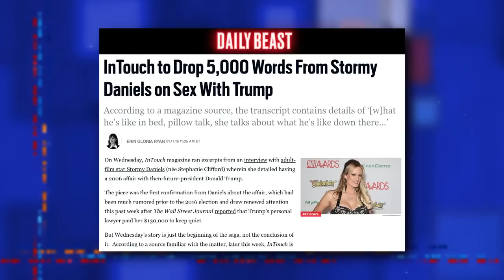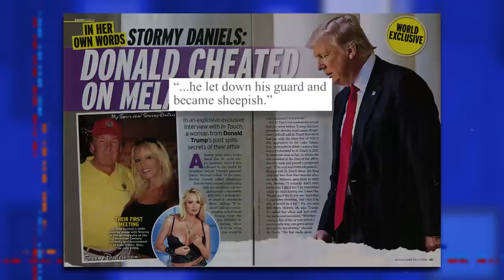Stormy Daniels: Sex With Trump Was 'Textbook Generic'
Before she signed the $130,000 NDA, porn star Stormy Daniels gave 'In Touch' magazine a detailed account of her affair with Donald Trump.